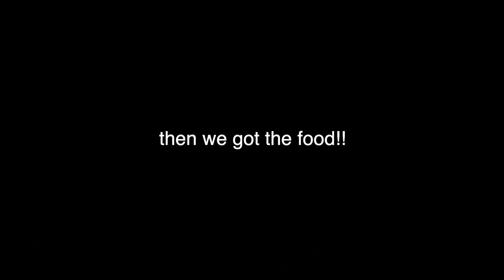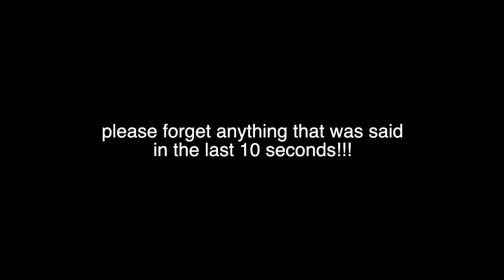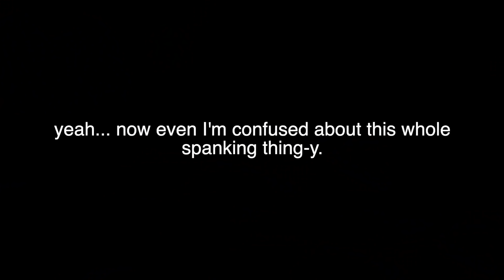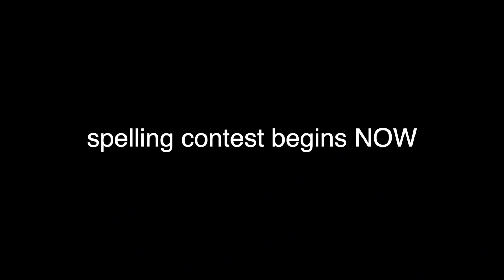We Tried Everything at the #1 Italian Fast Food Chain… Fazoli's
the #1 fazoli's review on the internet! (even if that's not true, it is to me). This is us (Lucas and Jacob, brothers from the Atlantic Ocean who were raised by mermaids) trying everything on the fazoli's menu. Lucas gave me this genius idea so I decided to make it a reality. Also, I don't think the title is a lie... I think it's the #1 Italian fast food chain... but tell me if im wrong.